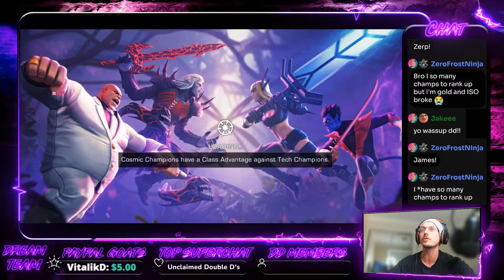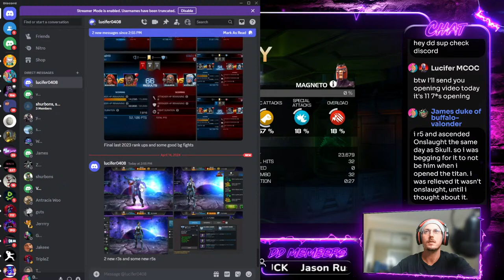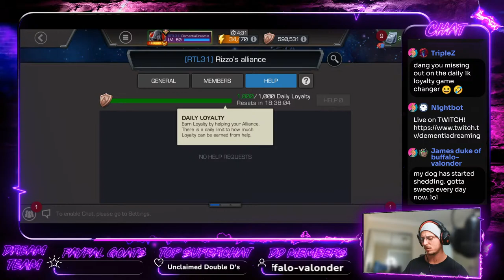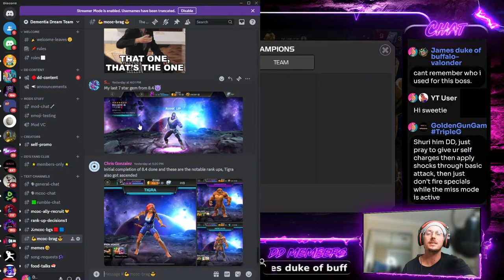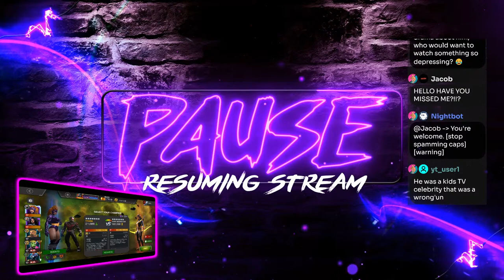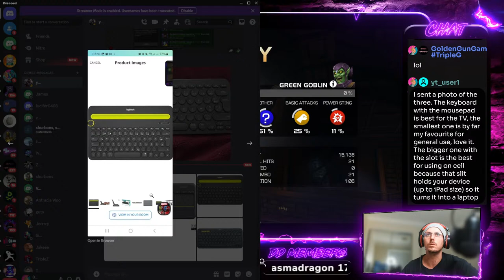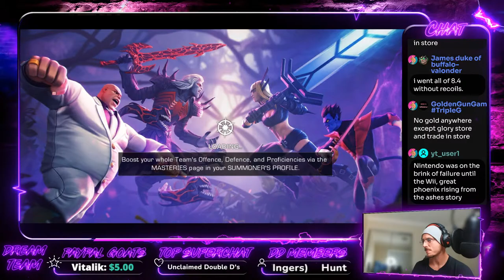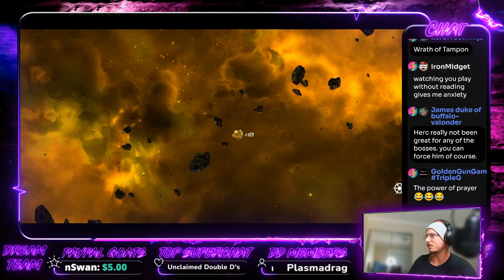Your Daily Dose Of MCOC | Act 8.4 | Working On 100% Exploration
Streaming MCOC in memory of my grandmother who had Dementia. Thank you for all the support!